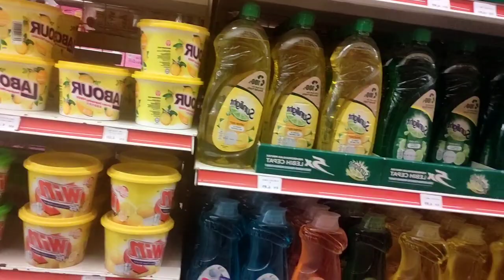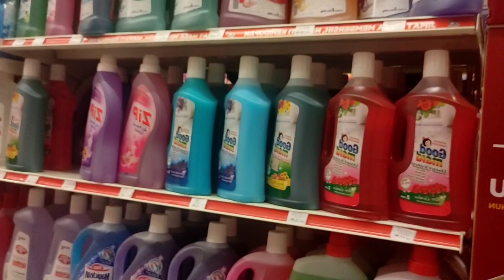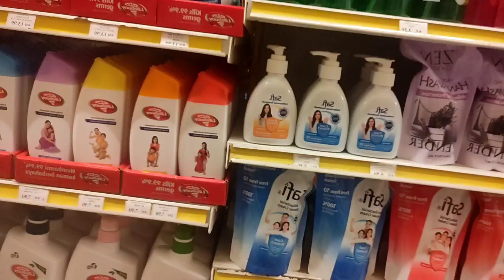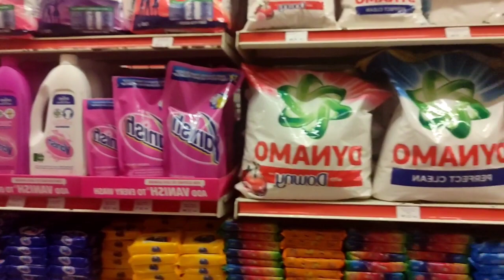Cari Lain... Dapat Lain...